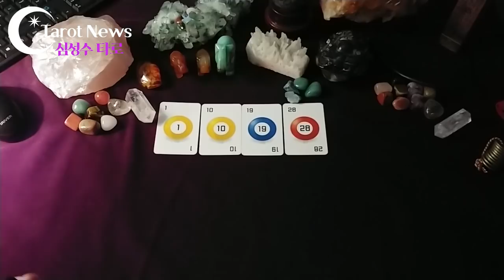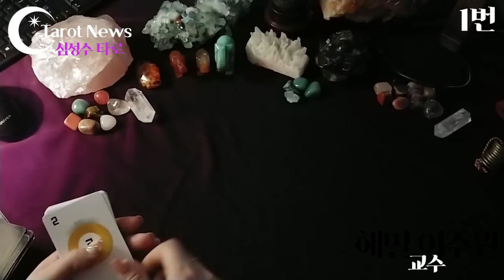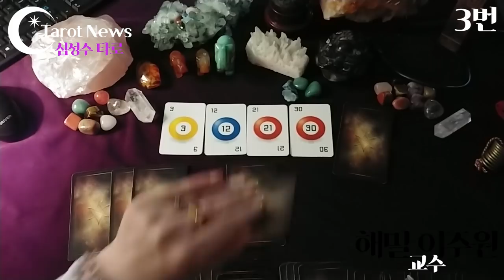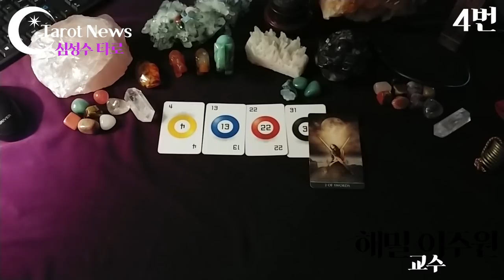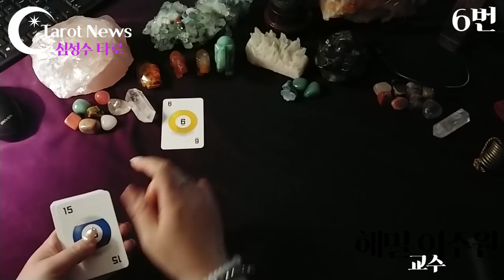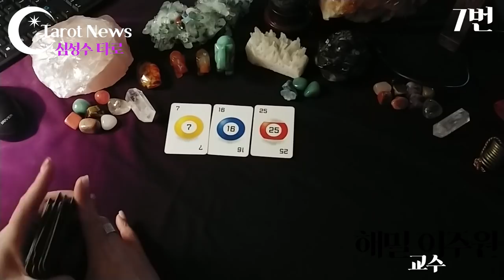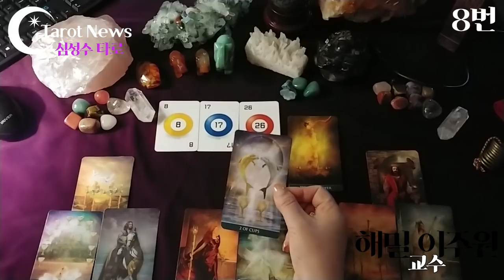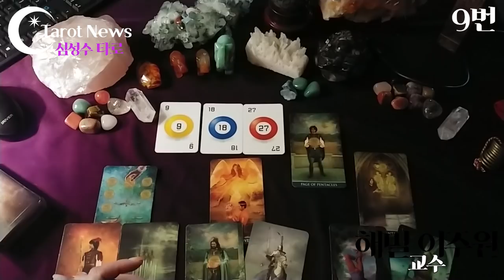2020년 [심성수로 보는 6월의 사랑 연애 타로 운세]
2020년 [심성수로 보는 6월의 사랑 연애 타로 운세]

한 사람의 심성수 숫자는 그 사람이 자기 자신을 바라보는 방식을
드러낸다. 심성수 숫자는, 성, 우정, 결혼, 음식, 또, 개인의, 욕구, 야망, 열망을 선택하는 데 중요한 역할을 한다.

개인의 정신에 영항을 끼치는 행성 영향은 심성수 숫자를 아는 것
으로 쉽게 이해할 수 있다. 이 숫자는 개인의 인생 내내 작동하고 35세에서 40세까지 매우 강력하다. 35세 이후에는 다른 중요한 숫자가 좀 더 작동하게 된다. 개인은 태도에서 변화를 느끼기 시작한다.

그러나 심성수 숫자는 결코 그 중요성을 상실하지 않는다. 심성수 숫자는 이름을 바꾸는 것에서 영향을 받을 수도 있다.

수비학자는 개인마다 두 가지 이미지가 있다는 것을  반드시 알아.
야 한다. 즉 개인의 자기 이미지와 다른 사람들의 눈에 보이는 자기 이미지이다.

심성수 숫자는 개인이 자기 자신에 대해 생각하는 것을 나타낸다. 반면 데스티니   숫자는 이 이 세상이 그 사람에 대해 생각하는 것을 나타낸다.

양력생일의 "날""일"로 본 심성수 라인
1번 2번 3번 4번 5번6번7번8번 9번
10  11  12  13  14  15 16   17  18

심성수 1번: 3:05 🍎
심성수 2번: 11:15 🍎
심성수 3번: 18:30 🍎
심성수 4번: 25:10 🍎
심성수 5번: 31:40 🍎
심성수 6번: 37:30 🍎
심성수 7번: 44:55 🍎
심성수 8번: 50:50 🍎
심성수 9번: 56:56 🍎